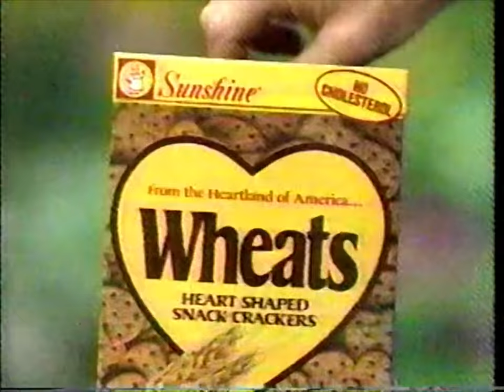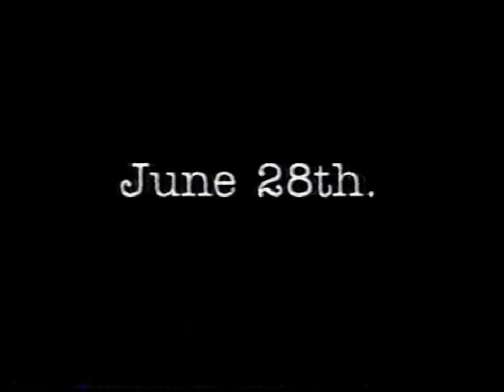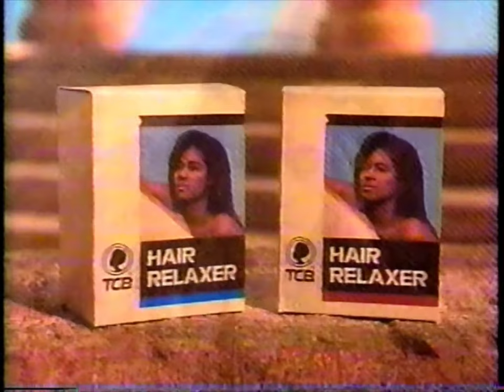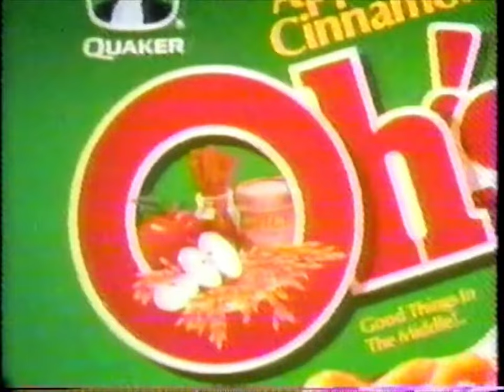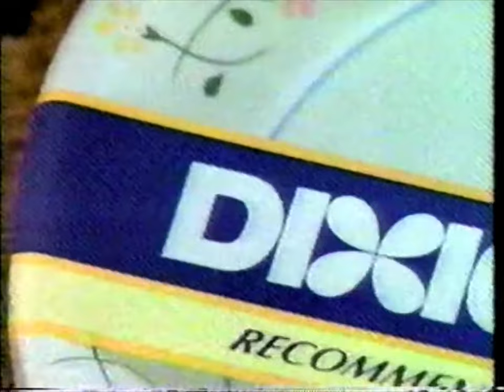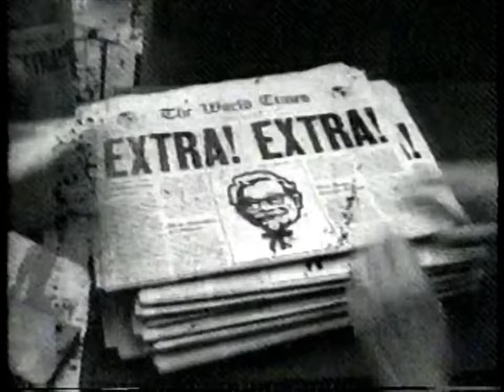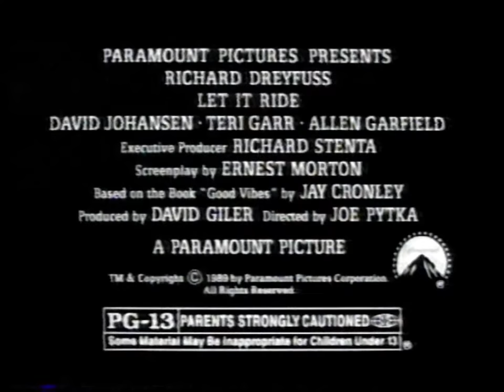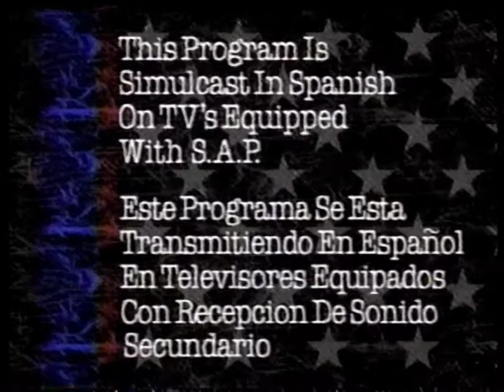80's Commercials - KHJ-TV August 1989 Part 2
Commercials that aired during 'Sanford and Son' and 'Good Times' on an Independent Station, KHJ-TV Channel 9 - August 10th, 1989

0:00 Home Restoration & Remodeling Show (Partial Promo)
0:04 Pacific Bell
0:34 Cherokee Apparel and Shoes
1:05 Wild Rivers Waterpark
1:35 Wienerschnitzel Big Foot Hot Dog
2:05 Sunshine Cookies and Crackers
2:35 Lethal Weapon 2
2:50 Batman
3:06 Top Shelf Meals
3:35 Ortho Factory Direct Mattress Showrooms
4:06 Shakey's Pizza Restaurant Pizza and Fried Chicken Meal
4:36 Clothestime
5:06 Real-Kill Bug Killer
5:36 Sav-On Drugs
6:06 TCB Hair Relaxer
6:21 A Nightmare on Elm Street 5: The Dream Child
6:51 Dodge Factory Authorized Clearance
7:21 Quaker Apple Cinnamon Oh!s
7:36 NFL: Los Angeles Raiders vs San Francisco 49ers
7:47 Magic Mountain
8:18 Strouds
8:48 Dixie Paper Products
9:18 Burger King Top Shades
9:48 Rude Awakening
10:18 $5 Clothing Stores
10:49 Elvis: One Night with You (Promo)
11:19 Soup Exchange Soup and Salad Bar
11:49 Winston Auto Services
12:19 A Nightmare on Elm Street 5: The Dream Child
12:50 Payless ShoeSource
13:20 KFC Extra Tasty Crispy Chicken
13:49 Young Einstein
14:05 Let It Ride
14:35 Quaker Apple Cinnamon Oh!s
15:05 Tilex Mildew Stain Remover
15:20 Lassie (Promo)
15:30 KHJ-TV: This Program is Simulcast in Spanish